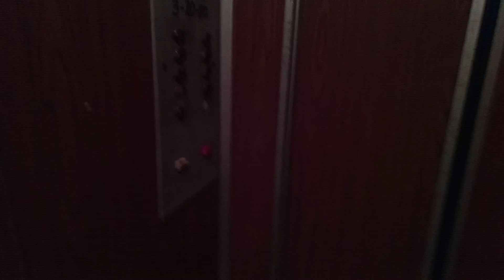Григориополь, лифт МЛЗ по адресу: ул. Чкалова 2, 1 подъезд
О лифте:
Q=320 кг

•Все лифты в Григориополе ездят до 8 этажа

О доме:
Этажность: 9
Материал: панельный
Квартир в подъезде: 36 квартир, 4 квартиры на этаже
Квартир в доме: 72 (2 подъезда)